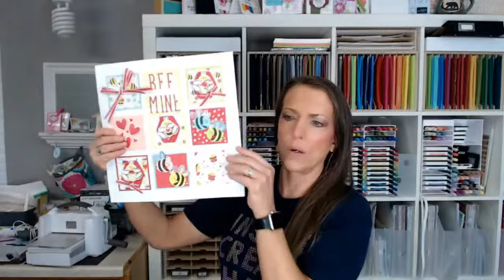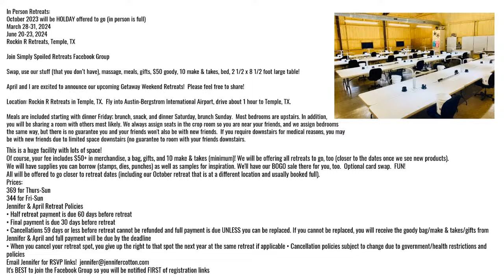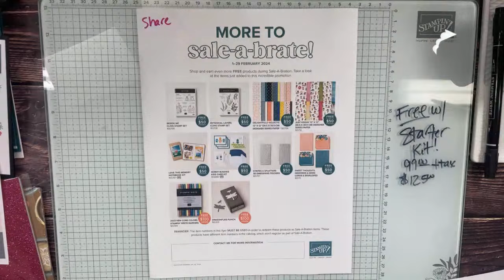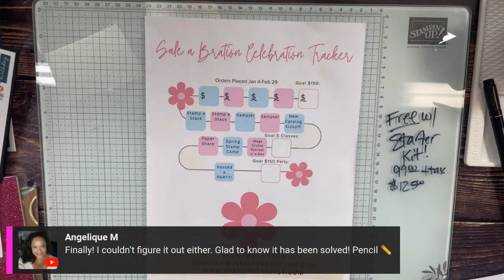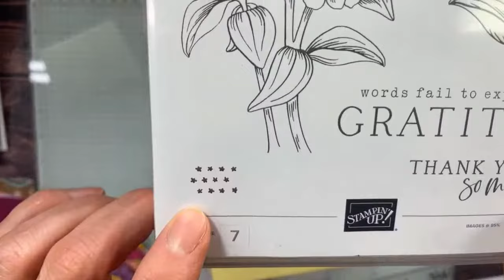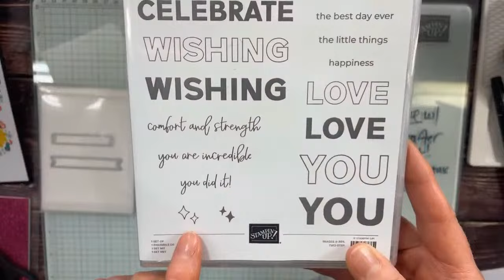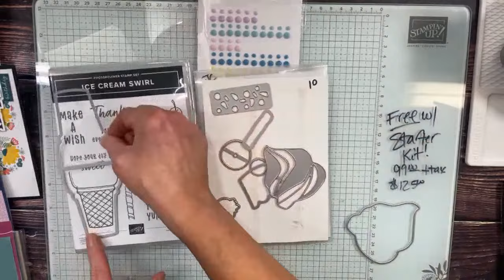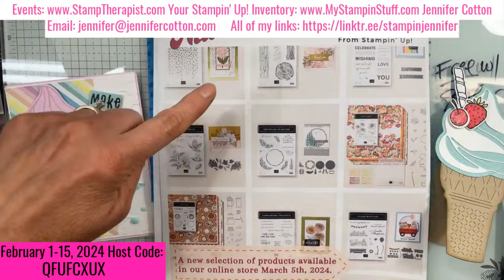Shaker Card & More with the Stampin' Up! Ice Cream Swirl Bundle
CLICK SHOW MORE/MORE INFO for more information and to view the TIMESTAMPS (added after live)!

Make a shaker card and more with the Ice Cream Swirl Bundle by Stampin’ Up!.  I will make you 3 card using this bundle!  Free Stampin’ Up! Card Class featuring Ice Cream Swirl Bundle.  Get this class free Feb 1-15 with Host Code QFUFCXUX - $25 min ($50+ ALSO receives free Rainbow Adhesive Backed Dots!).

Get the Glass Mat Studio + $125 in merch for $99 plus tax only OR $155 in merch for $99 plus tax only!  No obligation!

FREE CARD CLASS Online!  Tune in live or on replay!

Welcome to my February 8, 2024 Stampin’ Up! Live.

TIMESTAMPS:
0:00 Welcome
5:31 Jennifer Cotton's Upcoming Events
27:30 Glass Mat Studio/Free Sale a Bration items/Random tip on Trusty Tools Dies
40:35 Jennifer's FREE Sale a Bration Celebration event anyone can earn info
42:56 NEW Online Exclusives Product REVEAL
1:15:38 Ice Cream Swirl Bundle info PLUS FREE CLASS INFORMATION
1:20:47 Card One Ice Cream Swirl Bundle
1:39:45 Card Two Ice Cream Swirl Bundle Shaker Card
2:02:31 Card Three Ice Cream Swirl Bundle
2:19:10 Card Four - didn't make but showed how dies make a folder
2:23:55 How to re-ink Tuxedo Memento Black Ink by request

*Anytime you shop online, you’ll get a FREE Class Kit from me with the monthly host code (*$25 min)!  Details on blog post!

Here is a link to the blog post all about today’s cards
Links to Recipe Cards on blog post

Website for your Stampin’ Up! Inventory and SU! Recipe Creation

February 1-15, 2024 Host Code: QFUFCXUX (free class packet with $25; free full accessory, too, with $50).

Thanks!!